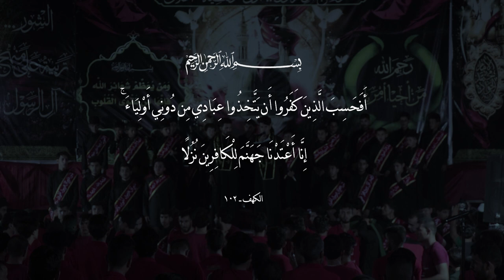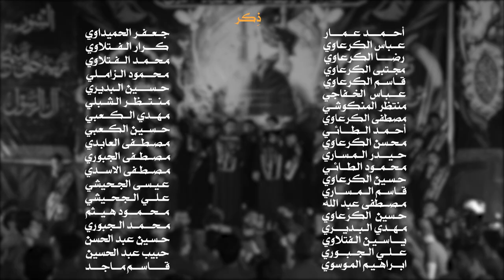|| يبو الهادي يمسموم || أداء: فلاح أبو غربان | علي الخاقاني || كلمات: ماهر الموسوي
|| يبو الهادي يمسموم
|| أداء: فلاح أبو غربان | علي الخاقاني
|| كلمات: ماهر الموسوي

|| المهرجان العاشر ( الشور منهج آل الرسول.. تقوى - وسطية - أخلاق ) النجف - غماس

|| كلمات القصيدة ||

يبوالهادي يمسموم
انعزي ابن الزجية ... بالفاجعة الرزية
ذولة اولاد الدعية ...  سمو جده محمد
يبوالهادي يمسموم
نرفع هاي التعازي ... لابن الزهرة إمامي
وندعي صبح ومسية  ... يعجل طلته البهية
يبوالهادي يمسموم
عجل واظهر ولينة ...  ثارات الك دفينة
ابائك كلها قتلى ...   بأيدي اولاد اللعينة
يبوالهادي يمسموم
بسيف وسم قتِّلوهم  ...  وحرك خيام وسبوهم
بغض لحيدر ابوهم ...   هتكوا  حرمة نبينا
يبوالهادي يمسموم
جدك سوه العجايب رغم كل المصايب
ناظر أكبر فطاحل...   لجن رده مسدد
يبوالهادي يمسموم
بالزاد مسممينه ابن الرضا ولينه
شاب بمقتبل عمره ...  اعدائه خايفينه
يبوالهادي يمسموم
يشبه جده بمماته... محد حاضر وفاته
احبابه فاكدينه  ... بدار المرأة اللعينة
يبوالهادي يمسموم
الله يعينك يغايب ... على كل هاي المصايب
كل حياتك تعاني... واحنه نزيد المأسي
ــــــــــــــــــــــــــــــــــــــــــــــــــــــــــــــــــــــــــــــــــــ